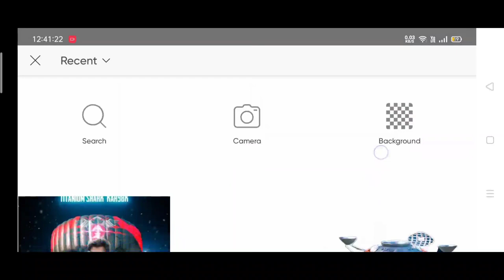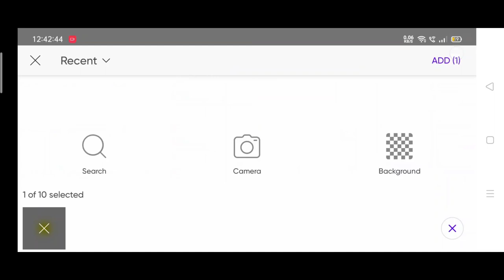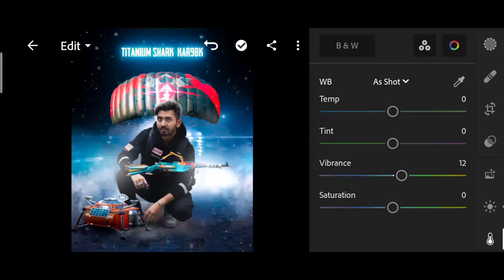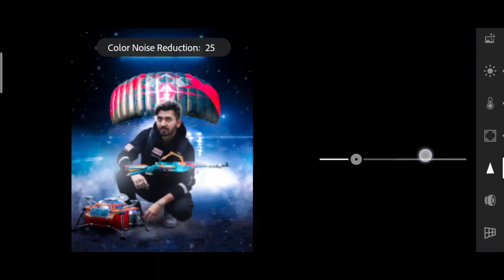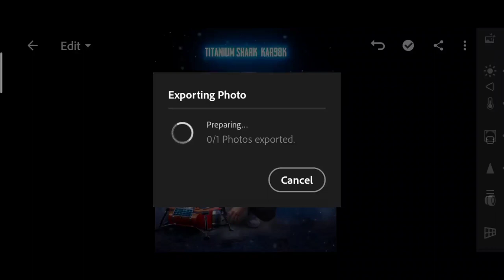Saarvendra new bgmi photo editing | new KAR98K photo editing| saarvendra edit